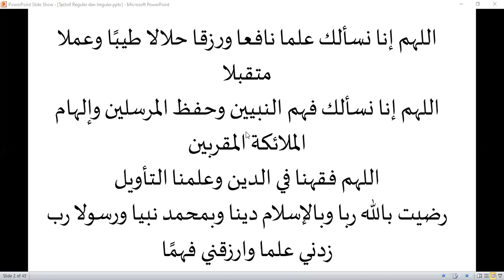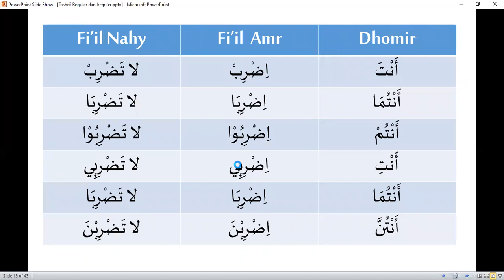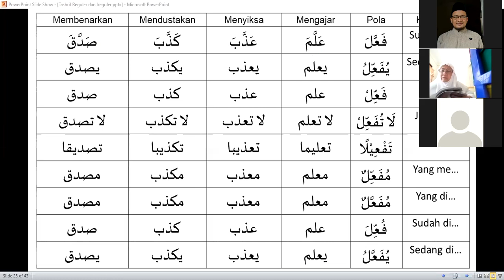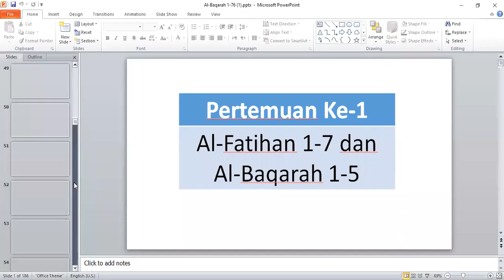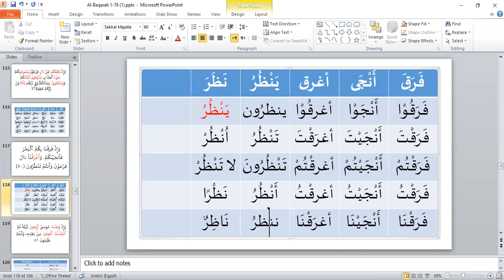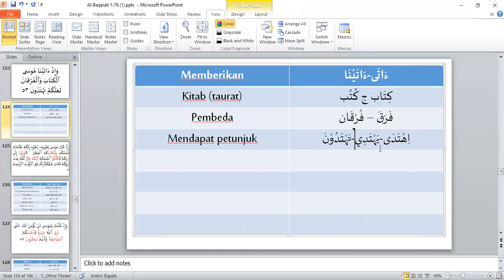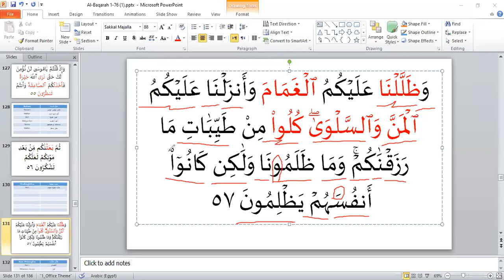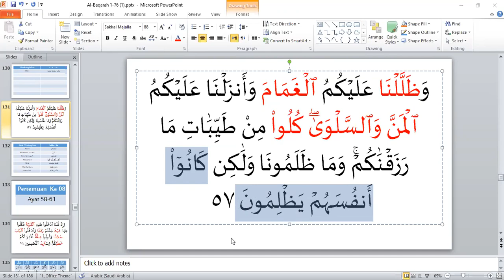Bahasa Arab al-Quran 14 | Al-Baqarah 49-57 | Eps 7